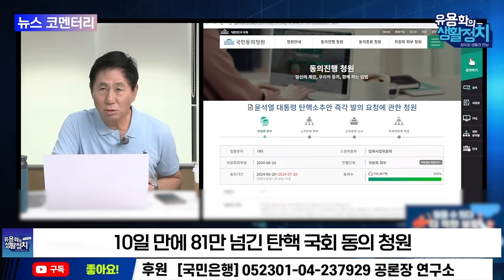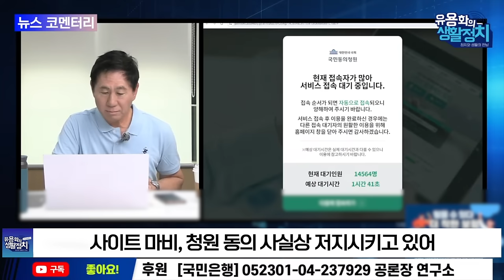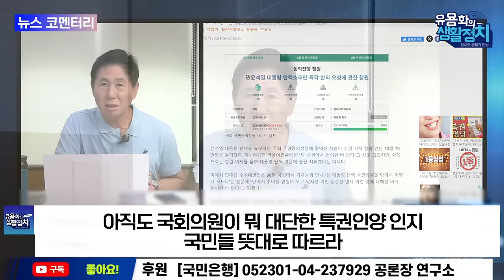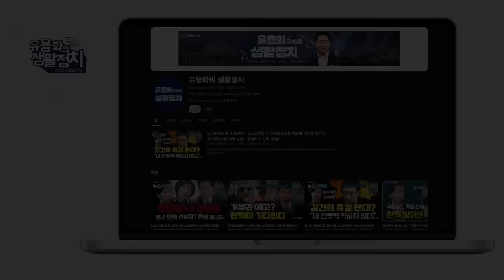직무정지되면 일단 나라위기 구할 수 있다. 탄핵은 국가의 불행이 아니고 국가의 행복, 국회사이트 서버용량부터 높여야/ 윤석열 탄핵 청원 1000만 캠페인 [뉴스 브리핑]